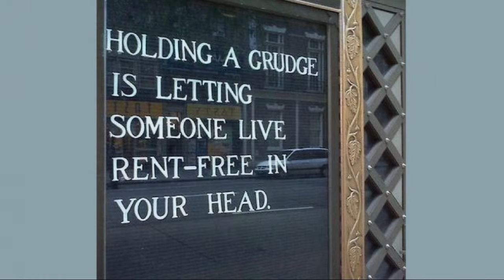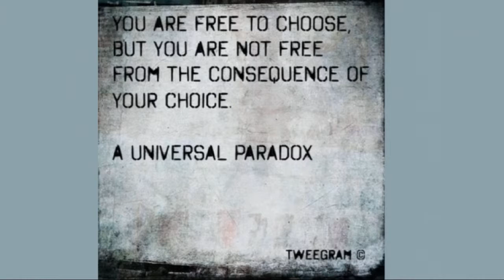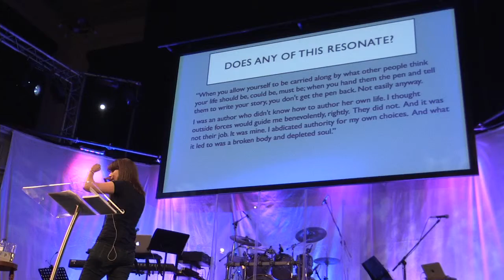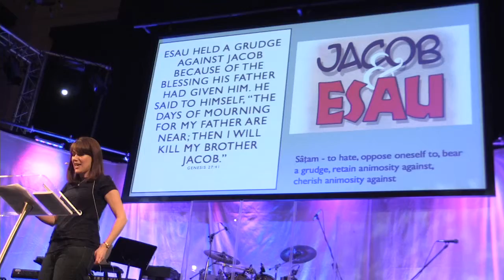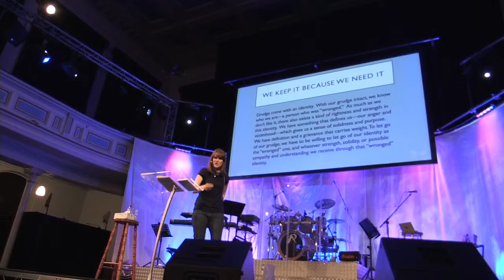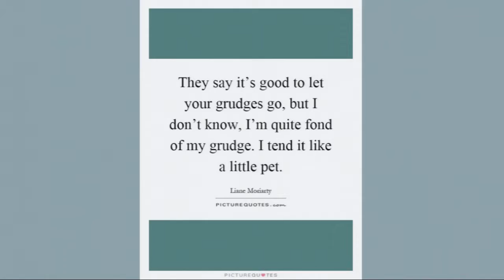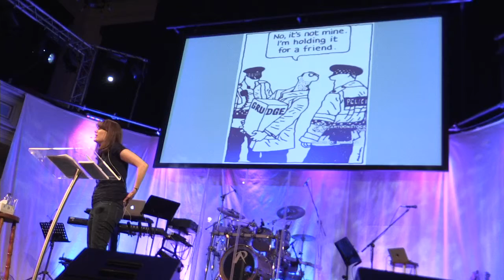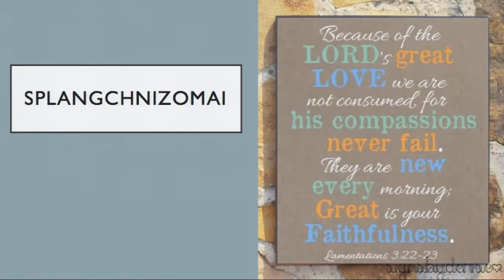Relentless Tenderness Jenny Byrne Sat 26 Mar 2017